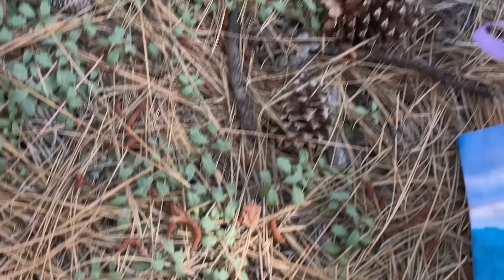Crunchy walk in the forest! Paper bag crinkles~Nature sounds! (No talking version) ASMR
Let's take a walk on the wild side! Out in the forest just a short ways from home, I am searching for the perfect pinecones! You have to hear these amazing sounds of crunchy pine straw underfoot and those snapping twigs and of course, the crinkly paper bags.  But best of all is the sound of the pinecones themselves...such beauty and delight to the eyes and the ears! Join me on this beautiful trek on this beautiful day.

Nail Polish color:
Base coat~Sinful Colors~Bold Color~Yolo Yellow 1598
Second coat~Sally Hansen's~F.R.I.E.N.D.S.~Miracle Gel~888Pivot!

Address:
Susanville, California
96130